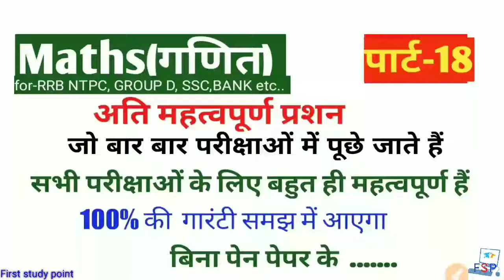Maths Short tricks in hindi For - RPF| SSC-GD| UPP |BANK |RAILWAY & all other exams